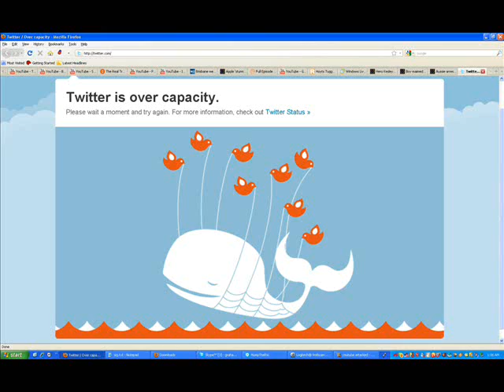Youtube Hacked Attacked!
Script warriors hacked attacked youtube tonight. But it seems youtube has fixed the problem, even twitter went down.